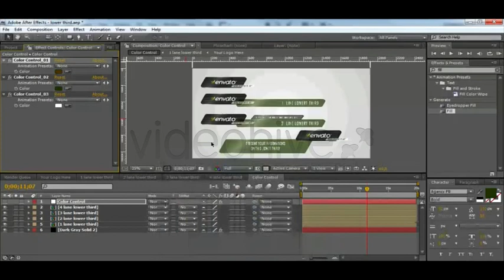After Effect Template Lower Third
Lower Third